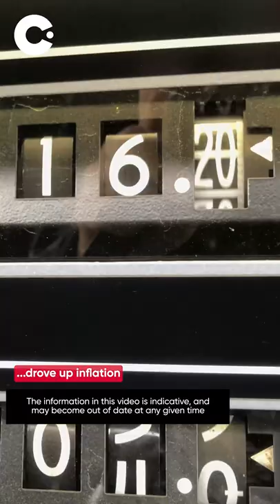What was the Bretton Woods system?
What was the Bretton woods system? Find out here.